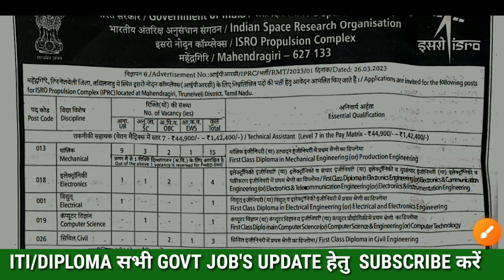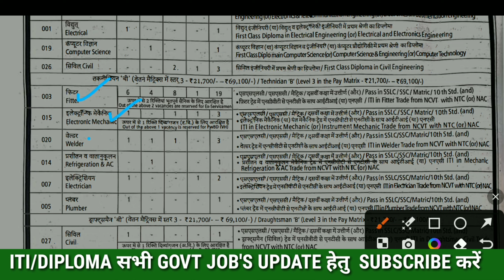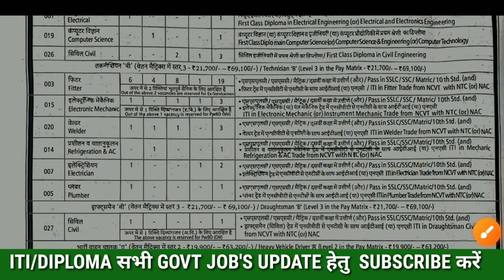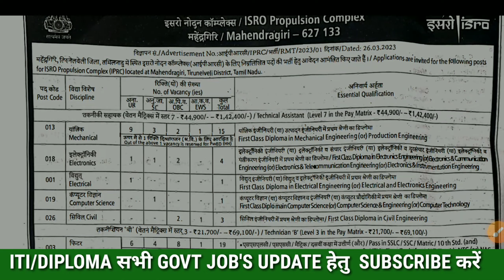ISRO letest Recruitment 2023/ISRO Propulsion Complex Vacancy 2023/ISRO Mahendragiri New Vacancy 2023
ISRO New Recruitment 2023/ISRO Technician-B Vacancy 2023/ ISRO Technical asst vacancy 2023/ISRO Heavy Vehicle Driver Vacancy 2023/ISRO Fireman -A Letest Bharti 2023/isro propulsion Complex Recruitment 2023/isro mahendragiri vacancy 2023

isro propulsion complex recruitment 2023
isro technician b letest vacancy 2023

isro ka form kese bhare
isro me kitni vacancy nikali gyi hai
इसरो प्रोपल् सन् कंपलेक्स भर्ती 2023